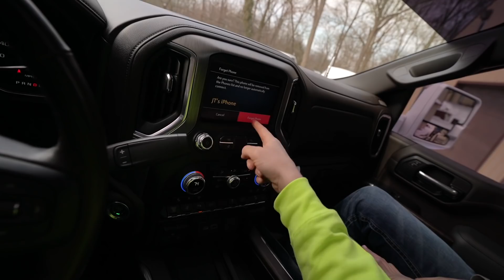A HIGH SCHOOL kid took my $90,000 Denali!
Get ENTERED For YOUR CHANCE To WIN DDG16 5X Entries LIVE!!  🎟🥇
Lime Ridge Auto (Seriously.. Go Check Them Out!)

MB01P9RGI8EQVGU
MB01DQW77J4UWM5